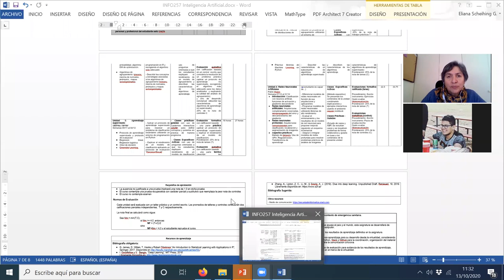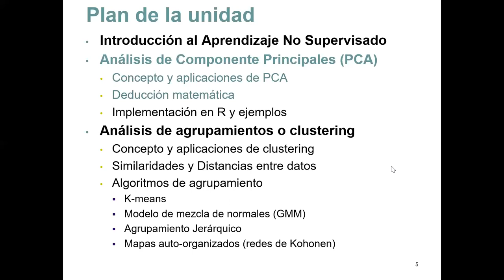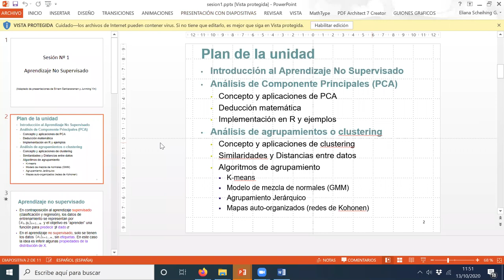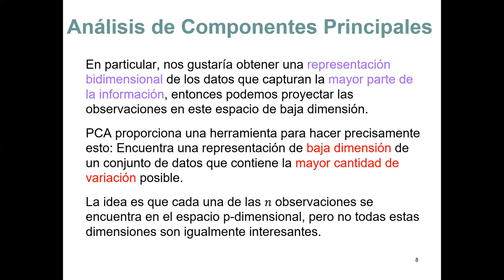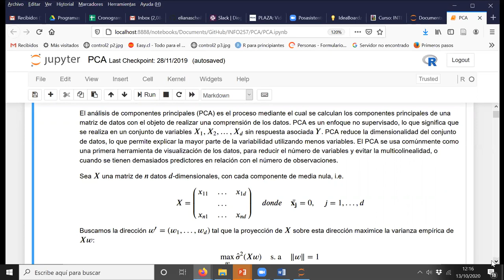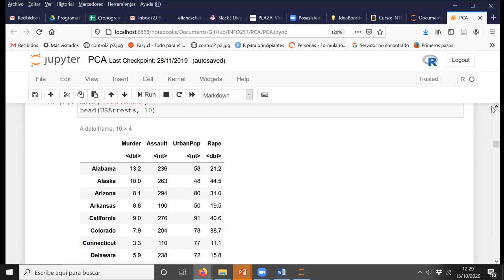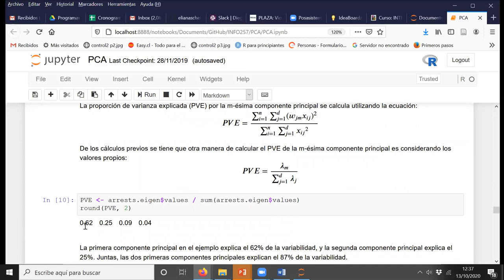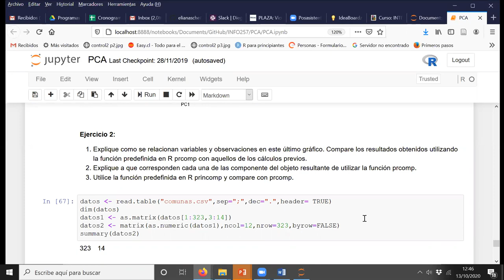[INFO257] Aprendizaje No Supervisado, Sesión 13/10/2020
Aprendizaje No Supervisado, Análisis de Componentes Principales